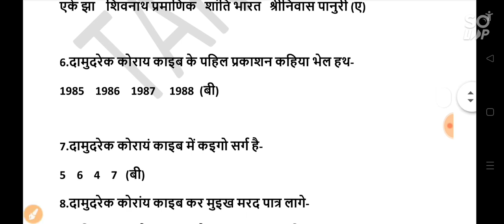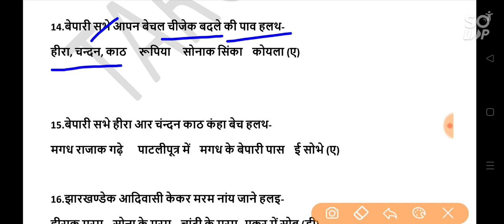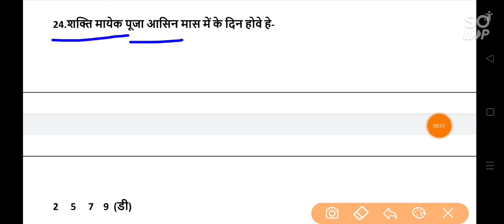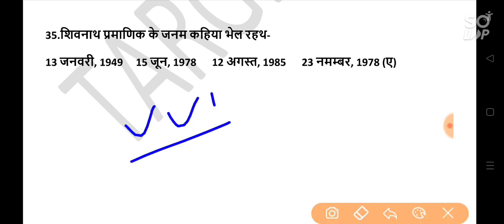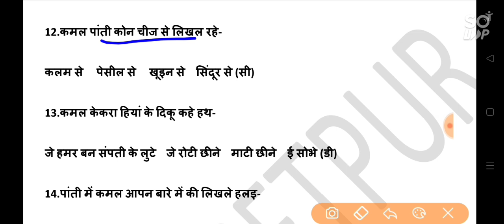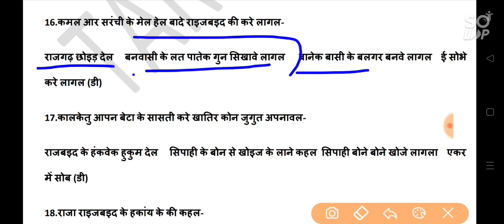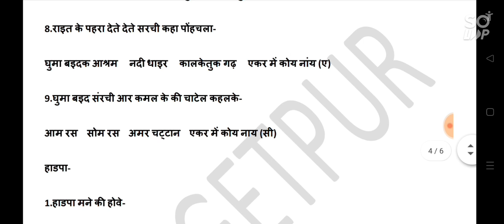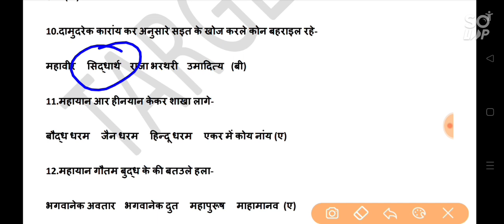दामुदरेक कोराञ के सभी सर्ग से 85 महत्पूर्ण प्रश्न || JSSC CGL KHORTHA MCQ || DAMUDREK KORAY MCQ